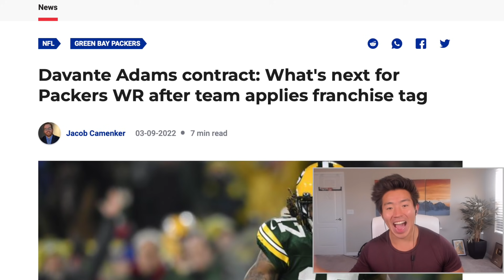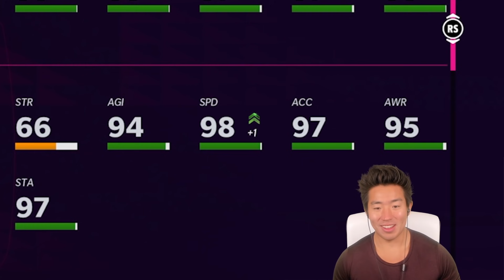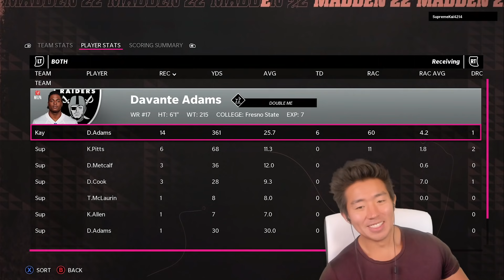Davante Adams IS UNGUARDABLE! Greatest Catch Ever! Madden 22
We get the HIGHEST PAID WIDE RECEIVER IN THE NFL! Davante Adams the now Raider and body everybody.  Simply too crispy to stop.